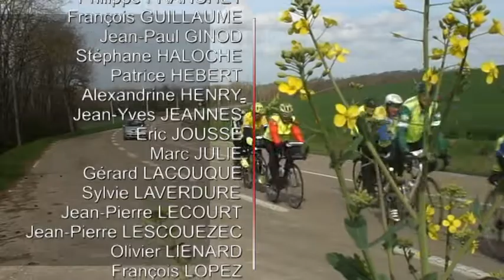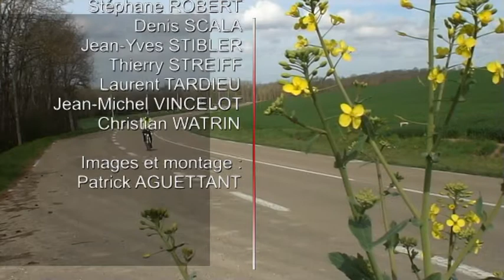300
300KM Audax cyclo de Bois-le-Roi le 09/04/2016 UAF